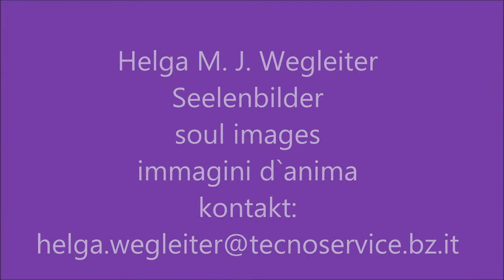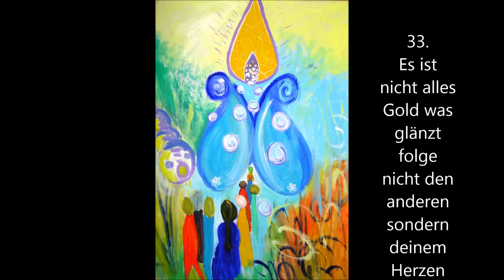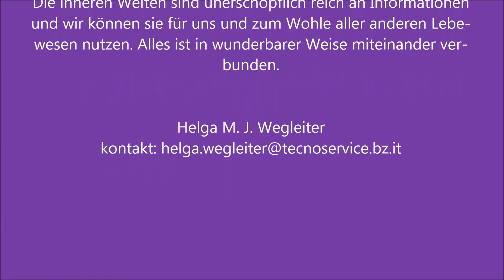Seelenbilder mit Text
Seelenbilder mit Text - pictures of the soul with text  - imagini dell`anima con testo - Mit dieser Form der Malerei übertrage ich innere Sinnesdaten in die physische Realität um sie im Außen für mich und andere sichtbar und spürbar zu machen